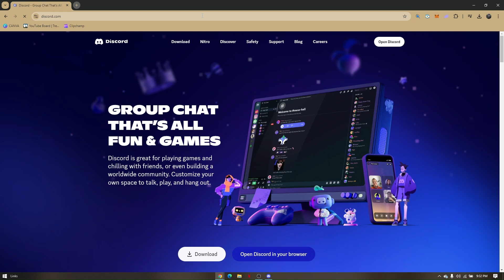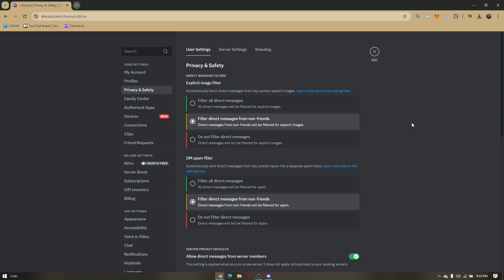HOW TO ACCESS AGE RESTRICTED DISCORD 2025! (FULL GUIDE)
In this video I am going to show you how to access age restricted Discord servers in 2025. Whether you are trying to bypass age restrictions or get access to 18+ content, I will guide you step-by-step through the process. Learn how to change your age in Discord and access restricted servers with ease. This guide will help you navigate through Discords age restrictions effectively.

0:00 INTRO
0:05 TUTORIAL